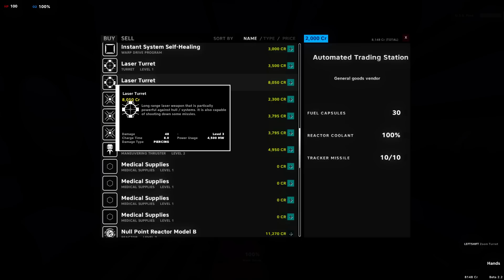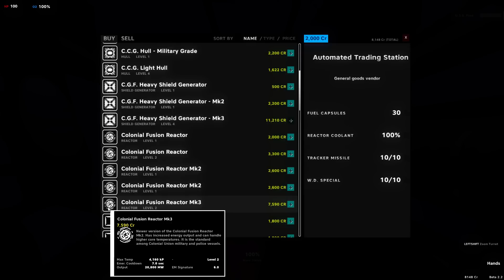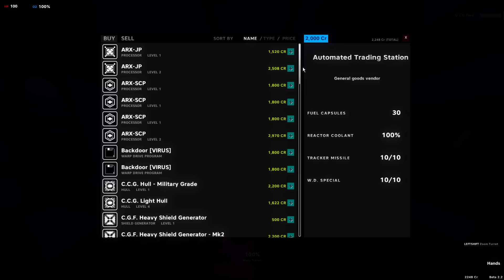PULSAR: Lost Colony #02 - Viele Minen - Let's Play Together (Deutsch)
♦ Ich freue mich über jegliche Unterstützung, wer nach Keys Ausschau hält, findet ja eventuell hier etwas (einfach vergleichen):

.außerdem mit dabei: Bandit Spock!